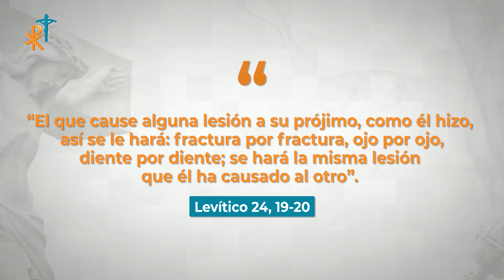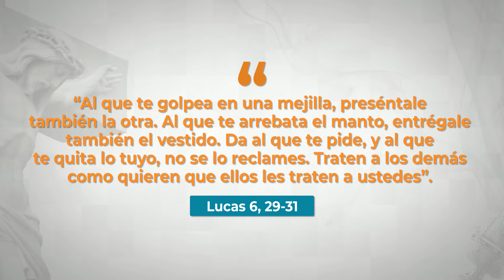Católico o Protestante #16 ¿Cuál es el valor del Antiguo Testamento para los católicos?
En el tema de hoy, en ¿Católico o Protestante?, el P. Wenceslao nos habla del valor para un católico del Antiguo Testamento. Destaca que el Antiguo Testamento representa una superación con respecto a las costumbres y religiones de la época; y subraya que el Antiguo Testamento encuentra su plenitud en el Nuevo Testamento.

En nuestro canal de YouTube tenemos muchos vídeos informativos, de entretenimiento y más.